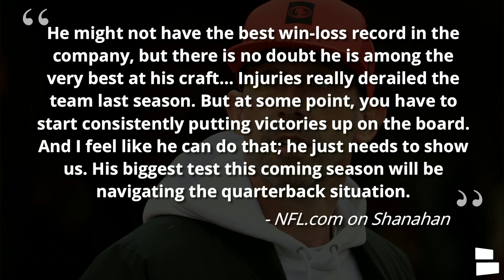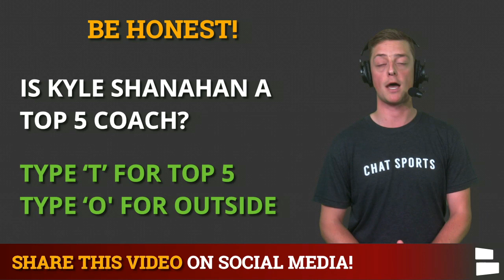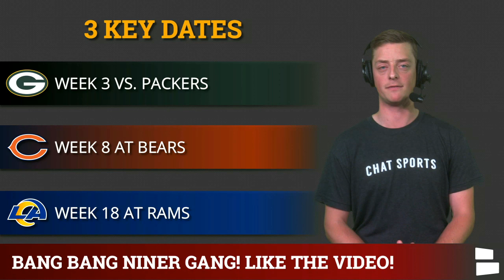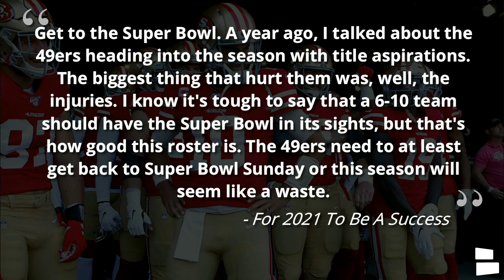San Francisco 49ers Rumors: Super Bowl Or Bust In 2021? Could Kyle Shanahan Be On The Hot Seat?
San Francisco 49ers news and rumors are heating up around Kyle Shanahan. Is 2021 a Super Bowl or bust year? Today’s show is presented by Magic Spoon! Get $5 off your order with our

Is Kyle Shanahan on the hot seat? Is 2021 a Super Bowl or bust season for Shanahan and the 49ers? Hopes are high for the 49ers heading into this season and NFL.com put together an article explaining why if the 49ers don’t hoist a Lombardi Trophy, this season is a failure. Do you agree? Will Nick Bosa be the 49ers’ MVP? Will Brandon Aiyuk be the breakout star for the Niners? How mow much of an impact do you think NFL Free Agent singing Alex Mack will have on the 49ers’ offense? All of these questions and topics are discussed in today’s episode, as we bring you the latest 49ers news and rumors.

49ers news and rumors on today’s show:
- Is Kyle Shanahan on the hot seat?
- Is it Super Bowl or bust for the Niners?
- Keys to 2021 NFL Season for 49ers

Our 49ers Report Facebook page is hotter than fish grease!

Key Dates listed by NFL.com for the 49ers during the 2021 NFL Season:
- Week 3 VS. Green Bay Packers
- Week 8 AT Chicago Bears
- Week 18 AT Los Angeles Rams

Get at 49ers Report host Chase Senior on Twitter and Instagram. Follow him and DM him to talk Niners!

Niner Gang! Answer these questions in the COMMENTS:
- Is Kyle Shanahan a top 5 coach? Type ‘T’ for Top 5 or Type ‘O’ for Outside
- Is it a Super Bowl or Bust year? Type ‘Y’ for Yes or Type ‘N’ for No

Hungry for more 49ers news and rumors? We have a San Francisco 49ers page on the Chat Sports